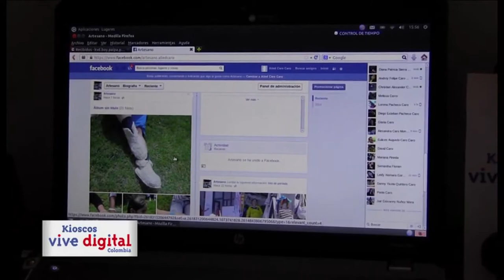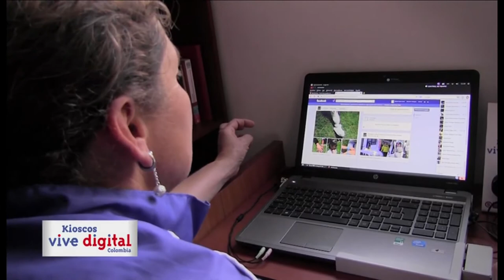Artesanias Alied Caro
Micro empresa de artesanías boyacenses,tejidos en macrame y lana de oveja virgen.